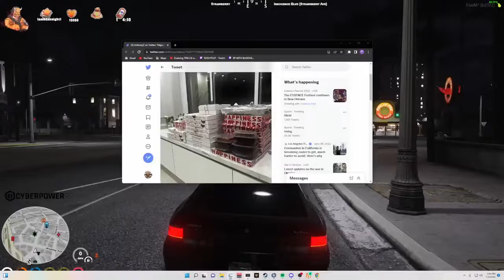Buddha couldn't believe Xqc & Ludwig keep ordering food in Clean manor in Mogul money after party.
Credits to all streamers